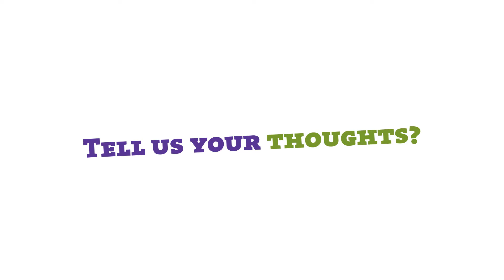Wild Winter Weekend 2015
An awesome video from the amazing Wild Winter Weekend 2015! =D